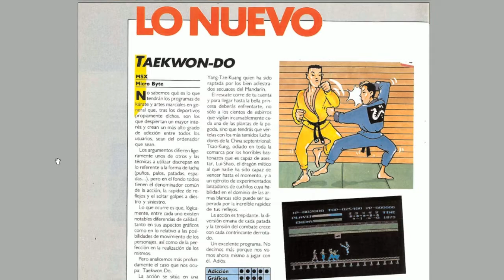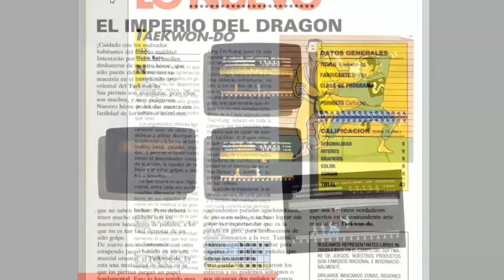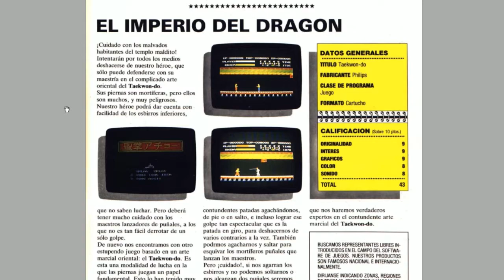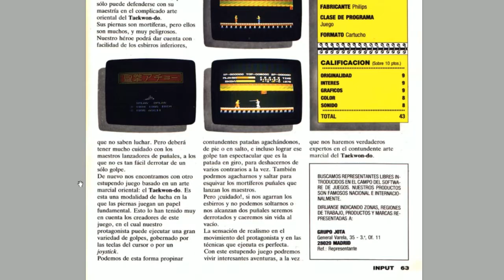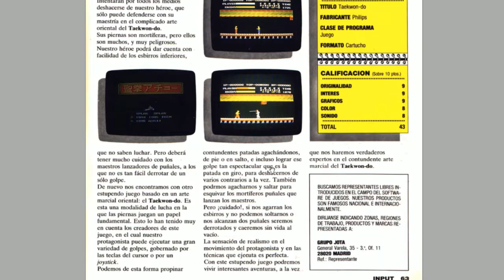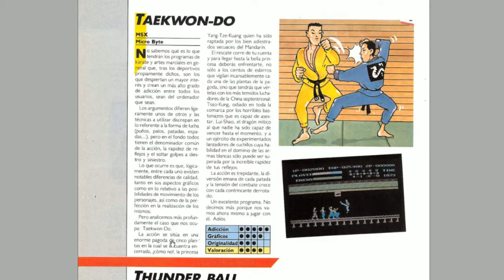Seiken Acho (ASCII, 1985) MSX [067] El Kiosko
Hoy nos toca revisitar en El Kiosko, Seiken Acho de ASCII para MSX.